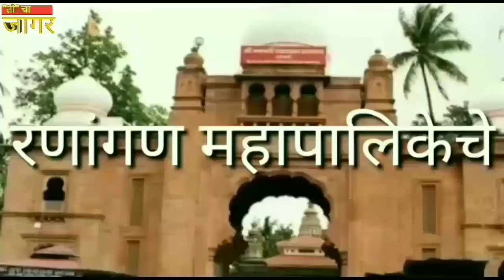bjp प्रभाग ८ मध्ये आमदारांचा झंझावात sharvari pawar editor